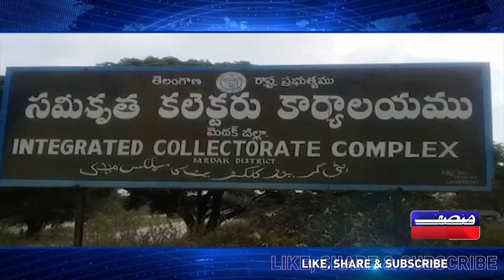FLAG HOISTING AT MEDAK DISTRICT COLLECTOR OFFICE ON REPUBLIC DAY EVE